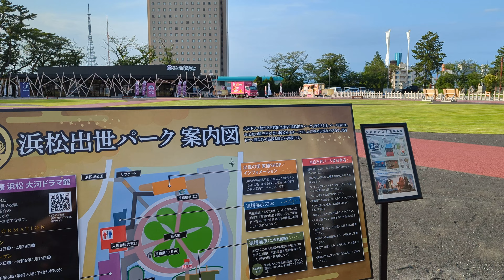20230620 「どうする家康浜松大河ドラマ館」就在「浜松城公園」內，而且就建在操場跑道旁邊，很特別